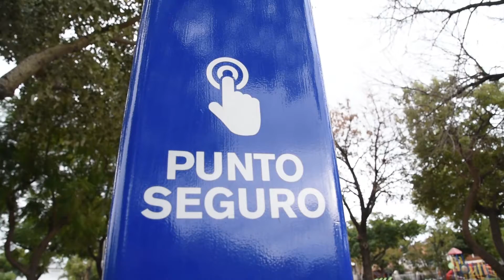El intendente Jorge Macri recorrió los puntos seguros junto a Patricia Bullrich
El intendente de Vicente López, Jorge Macri, acompañado de la Ministra de Seguridad de la Nación, Patricia Bullrich y el Subsecretario de Políticas de Seguridad e Intervención Federal de la Nación, Dario Oroquieta, recorrió la plaza La Paz (Calle Francia y Cornelio Saavedra, Florida Oeste), donde les mostró el funcionamiento de los nuevos puntos seguros.

“Sabemos que, para llegar al municipio que nos merecemos, tenemos que proteger a cada uno de nuestros vecinos, llevando la seguridad a cada rincón”, sostuvo el jefe comunal, y agregó: “Para avanzar en esa dirección, la semana pasada anunciamos el final de la segunda etapa de los puntos seguros, que consistió en la instalación de nuevos puntos en corredores escolares y distintas plazas del municipio”.

El Punto Seguro es una herramienta útil ante todo tipo de urgencia, como puede ser un accidente de tránsito, un conflicto en la vía pública, un inconveniente en materia de salud, o un incendio. En este sentido, la ministra expresó que le parece una gran iniciativa por parte del municipio.

Al presionar el botón de alarma ubicado en el poste de estructura metálica, el vecino se comunica instantáneamente con personal del Centro Monitoreo Urbano, al mismo tiempo, desde la central, dan aviso a la patrulla con una alerta, de modo que pueda detectar rápidamente el lugar al que tiene que dirigirse.

Actualmente, hay puntos seguros distribuidos por todo el partido. Para lo que resta de este año se van a instalar 30 más en lugares donde usualmente transitan muchos vecinos, como los centros comerciales, las grandes avenidas, o estaciones de trasbordo o de tren.

“Me llena de orgullo poder trabajar en conjunto con Nación para que Vicente López sea cada día más seguro”, concluyó el intendente.

Desde el municipio, se trabaja de manera ininterrumpida en materia de seguridad, es por eso que hay 1350 cámaras (entre fijas y domos) y 120 en vehículos municipales conectadas las 24 horas al Centro de Monitoreo.

Asimismo, Vicente López logró ser el único municipio que cuenta con el número 109 conectado al Centro de Monitoreo, este mismo reemplaza al 0800 y complementa al 911 y ofrece una respuesta rápida ante un hecho de inseguridad o emergencia. Funciona las 24hs y las llamadas son gratuitas y anónimas.